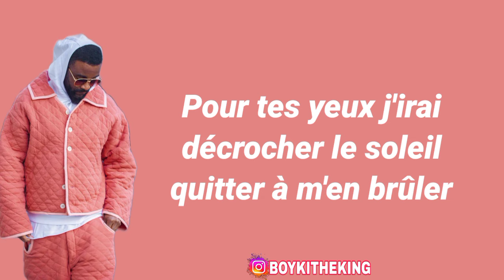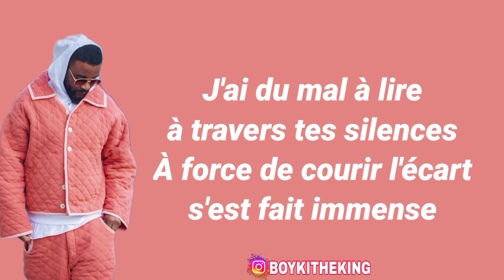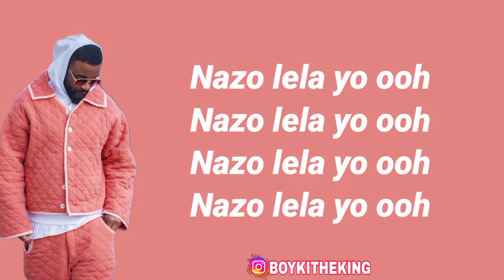Fally Ipupa - Silence (Paroles)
Fally Ipupa Nouvel Album "Tokooos 2 Gold"
Disponible partout

1 Fally ipupa - Mwana Nzambe
2 Fally ipupa - 100
3 Fally ipupa - Piqué
4 Fally ipupa - Merci
5 Fally ipupa - Silence
6 Fally Ipupa - Cherie Coco ft Niska
7 Fally ipupa - ft Guy2Bezbar, Leto Sugar Daddy
8 Fally ipupa - Eleki
9 Fally ipupa - Best Life
10 Fally Ipupa - B.A.T ft Youssoupha
11 Fally ipupa - Là-bas
12 Fally ipupa - Changer
13 Fally ipupa - Dis moi
14 Fally Ipupa - Migrants des rêves
15 Fally Ipupa - Nzoto